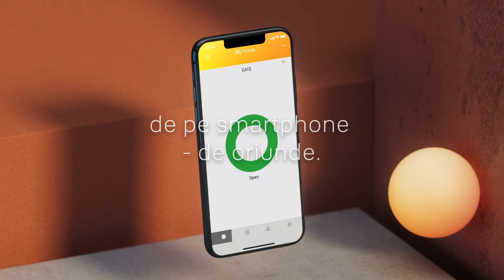Prezentare - Modulul inteligent Yale pentru porți și uși de garaj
Îți prezentăm modulul inteligent Yale. Ușor de instalat pe dispozitivele de automatizare existente și compact ca mărime, acesta este proiectat pentru a oferi acces fără probleme la porți și garaje.

Deschide sau închide poarta și ușa garajului, pe măsură ce te apropii de casă sau pleci, fără a mai fi nevoie să scotocești după telecomandă.